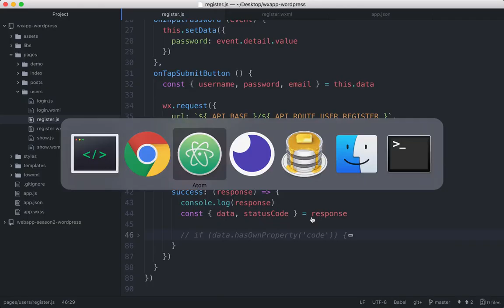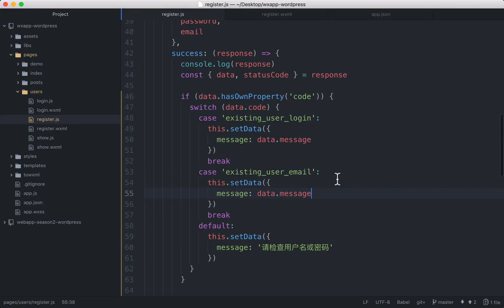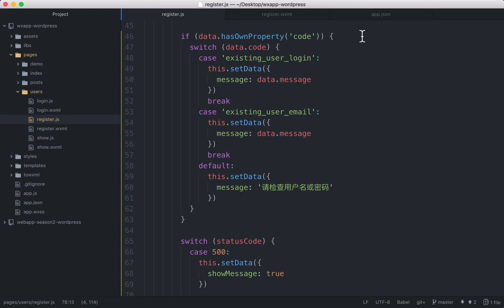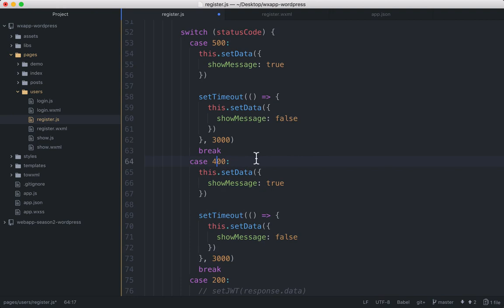企业级微信小程序精品开发实战课 145 145 显示注册用户时发生的错误